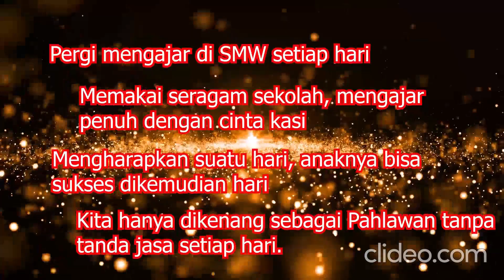Video Kenangan guru - guru kelas 5 Sekolah Maitreyawira Deli Serdang 2023 - 2024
Hubungi segera :
Papindo Online
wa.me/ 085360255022